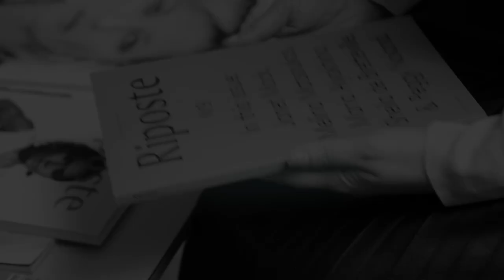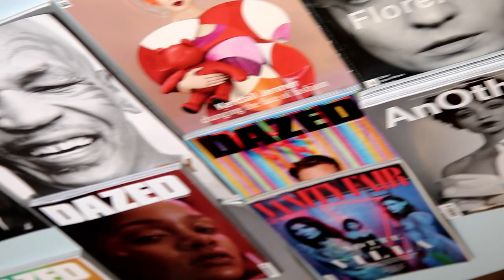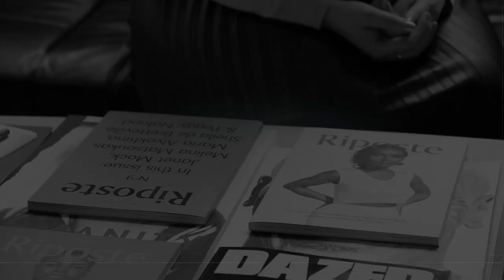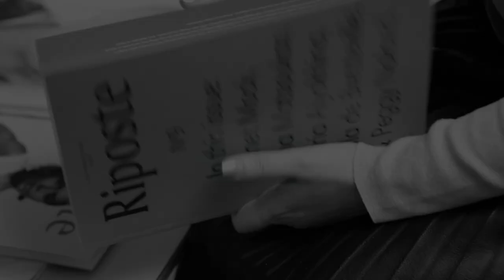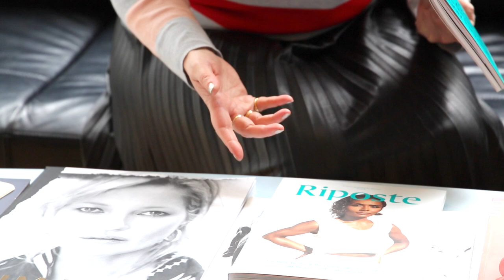My side hustle: why I write for a magazine that doesn't make women "feel shit"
LA Ronayne, creative director, Stink Studios spends her spare time writing for women's "smart" magazine Riposte and believes that the advertising industry could learn a lot from the recent 'boom' in independent publishing.